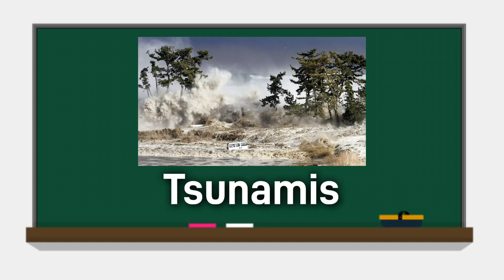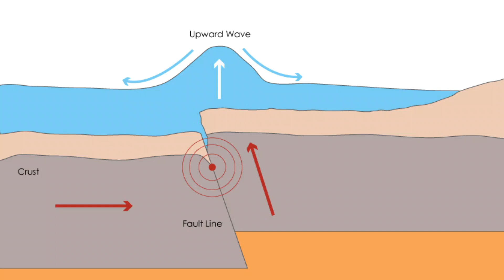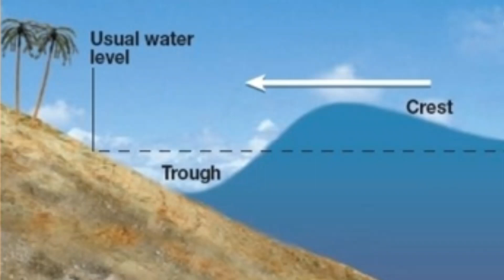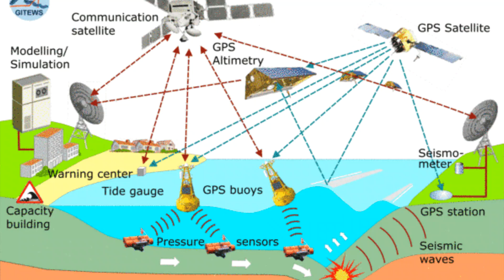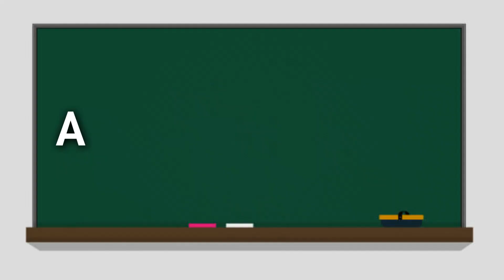Understanding Tsunamis (Natural Disasters 101)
Our next stop in our disaster series. In this episode, we have a look at the destructive capabilities of tsunamis.

You can follow the Well of Curiosity on Facebook and Instagram for even more.

 • ⚡ Free Epic Music (No Copyright) "Fir...